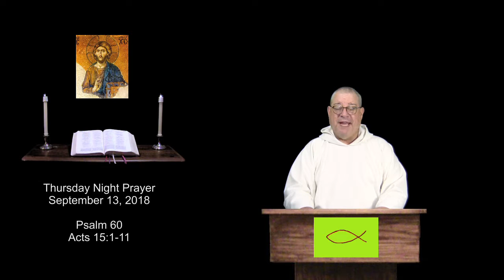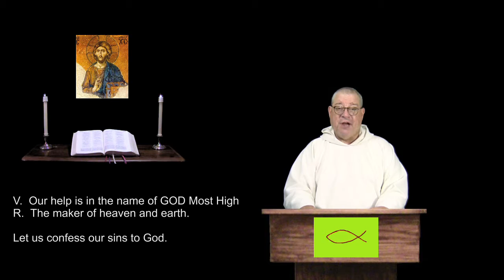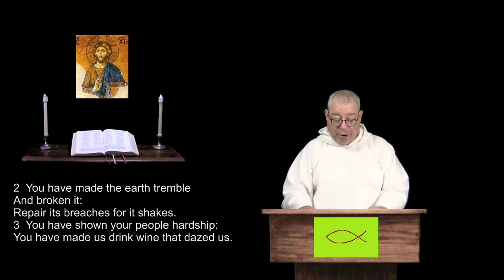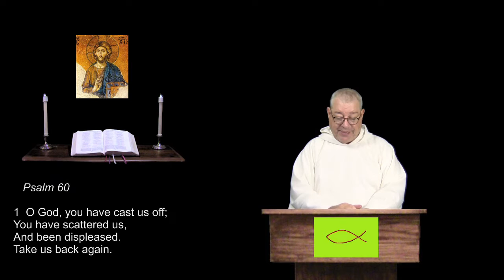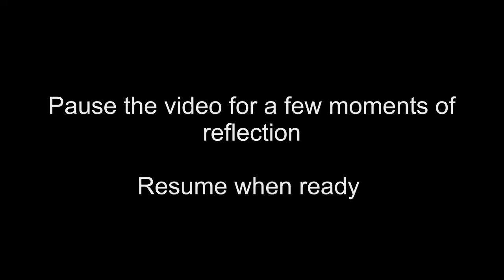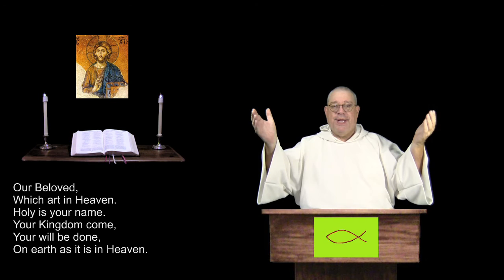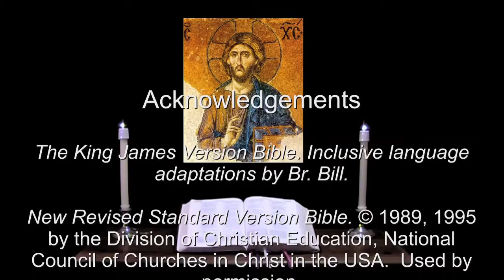13 Sep 2018 Thursday Night Prayer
Psalm 60.  Acts 15:1-11.  For Christians of all denominations, a prayerful recitation of the Bible in a daily format.  For more info and prayer requests: